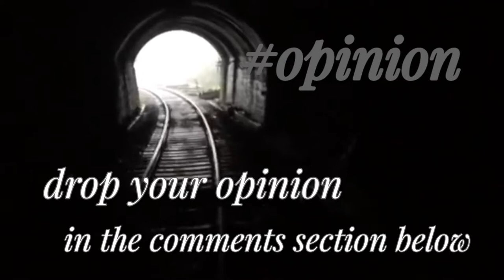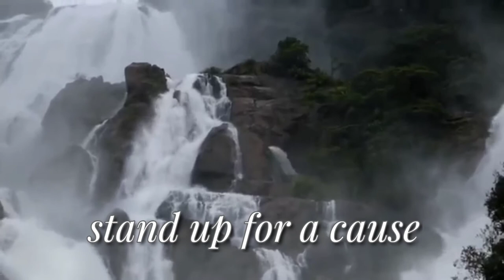Mollem ghat Goa protest Explained | Exclusive Show | Save Mollem national Park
Explained |
Why Goans are protesting against coal projects and want to 'Save Mollem'?

Thousands of Goans gathered at Chandor village in South Goa on Sunday (November 1) to hold midnight protests against the state government's move to push for expansion of the railway network between Margao and Sanvordem.

Residents have claimed that the expansion would destroy the state's ecological biodiversity.

Demonstrators occupied railway lines after the authorities started work on doubling the tracks as Goa acts as an important link for coal transportation to Karnataka.

Despite the existing infrastructure, the Goa government is looking to speed up the transportation process by introducing three major infrastructure projects, which are currently facing a strong opposition from local residents.

What are the projects that threaten Goa's wildlife?

There are three major infrastructure projects that threaten the forests in and around the regions of Mollem National Park and Bhagwan Mahaveer Wildlife Sanctuary.

During the lockdown, the National Board for Wildlife discussed more than 30 forest clearance proposals. Out of these projects, two were virtually cleared by the board. These included the Bhagwan Mahaveer Wildlife Sanctuary and Mollem National Park.

The two forest clearance will lead to chopping down of 59,024 trees in the Bhagwan Mahaveer Wildlife Sanctuary and Mollem National Park.

Specifically with respect to the protected area, around 170 hectares are planned for forest diversion.

How many species are estimated to be threatened by the project clearance?

The three projects can pose a serious threat to the number of cases involving human and wildlife conflict. According to The Quint, the sanctuary currently supports more than 70 mammal species, 235 bird species, 219 butterfly species, 44 fish species, 45 reptile species and 27 amphibian species.

The report said that the affected forest also acts as an important revenue source for nature-based tourism. Along with Dudhsagar, one of the tallest waterfalls of the country, hundreds of river-feeders originate in the forest and act as a lifeline for Goa’s water supply.

These are the concerns that Goans have raised and are angry about the damage the projects would cause the state.